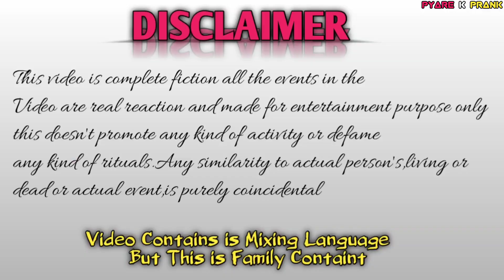Pati Ke Underwear Me Milaya Mirchi 🔥 मिर्ची Prank On Husband 🤪||Gone Very Funny 🤭||Pyare K Prank